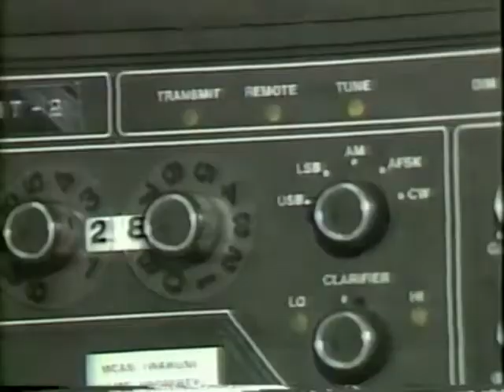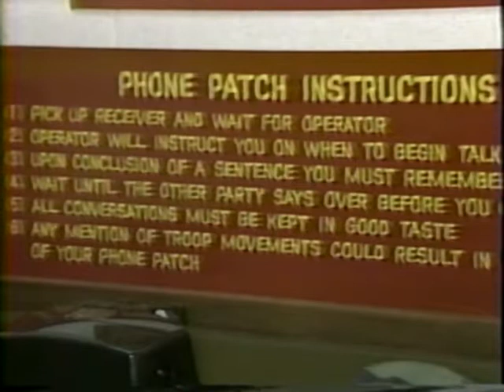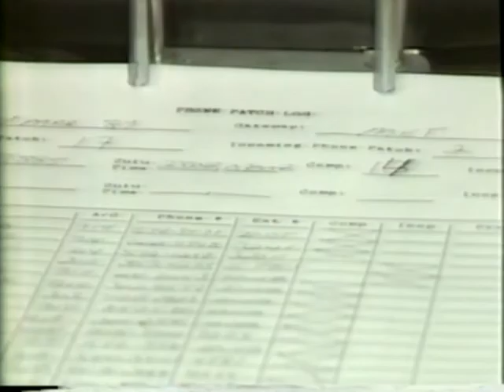LCpl Bruce Gordon talks about MARS Station on Iwakuni Report